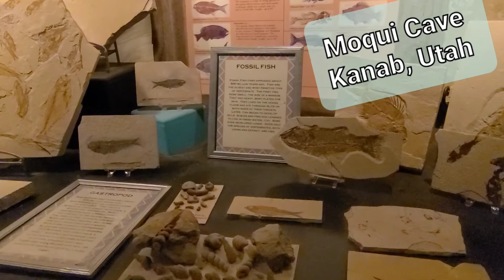How much does it cost to go to Moqui Cave in Kanab, Utah? | Zion Road Trip | 4th of July (Valentus)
How much does it cost to go to Moqui Cave in Kanab, Utah?

Admission is $5 for adults with various price breaks based on age range. The cool, cavernous interior makes for a welcome sojourn from sweltering summer scorchers outside. Dogs are not permitted in Moqui Cave.

Moqui Cave National History Museum - They have a house collection of Native American artifacts found in Southern Utah and the surrounding areas. These remnants are from the ancient civilizations that inhabited the southwest around 1,200 years ago.

Inside there are over 180 dinosaur tracks, most of which were found within a 10-15 mile radius of Moqui Cave. All have been classified by world-renowned Paleontologist, Jim Jenson.

200 feet inside the cave there is one largest Fluorescent Mineral displays in the United States. These select few minerals naturally glow astonishingly bright colors when put under an ultraviolet light.

• Come cool off at MOQUI CAVE! Temperatures never rise above 65 degrees, even on the hottest days!